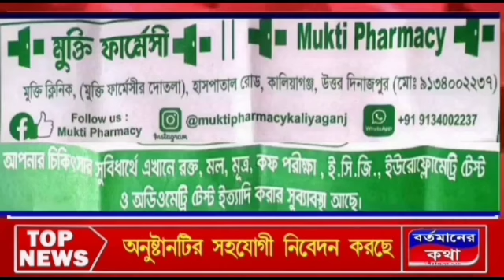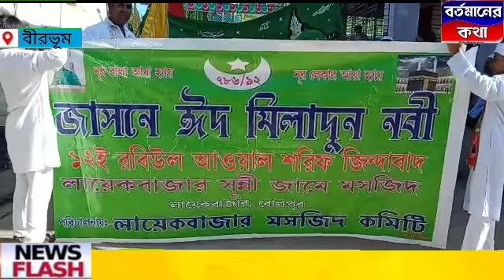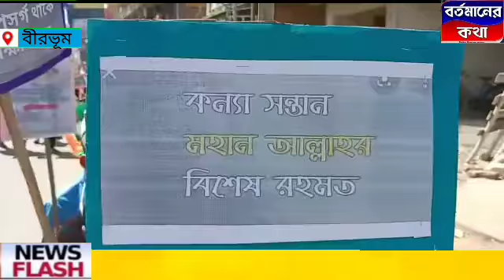মহাসমারোহে উদযাপিত হচ্ছে সারা বিশ্বে ঈদে মিলাদ -উন -নবী।